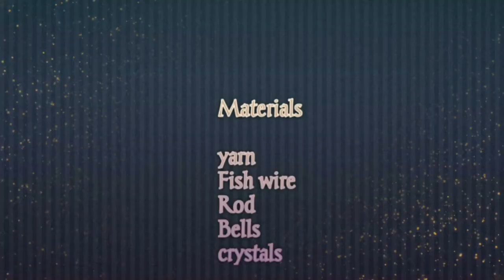Wall Hanging with woollen| and parrott with fish wire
This vedio is going to be how to make a wall Hanging with following materials

Yarn(woollen)
Bells
Crystals
Rod
Fish wire